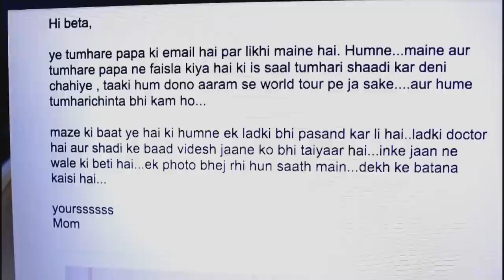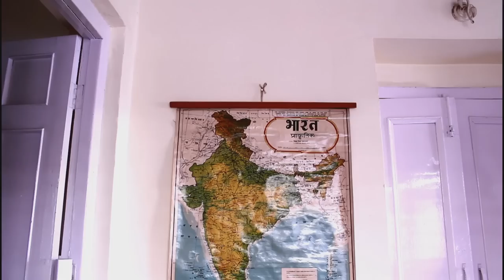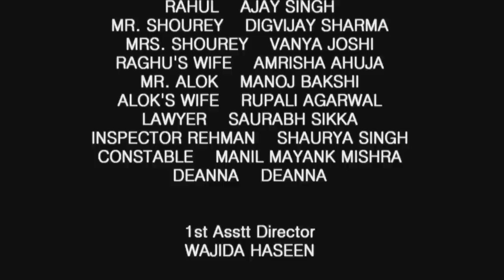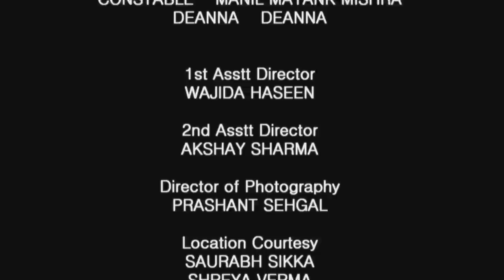Illusion | Short Film | Section 498 A | Sudha Creations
Written & Directed by: Shaurya Singh
Production House: Sudha Creations

This short film Illusion talks about the social evil of misuse of anti-dowry law IPC section 498 A of Indian Law. It shows the dubious nature of the Indian society and how the law is manipulated for wrong doings.